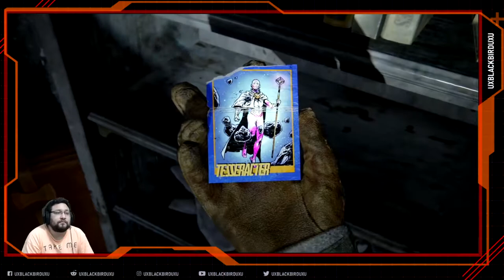THE LAST OF US 2 | Cap 03 | En Español | Sobreviviente | Jodidos Chasqueadores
Edición y Diseño de banners, paginas e imagenes $$

OH EKATE
banners mas nuevos (ohekate)